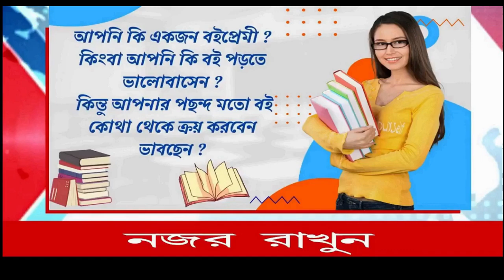কালিয়াগঞ্জ এর রাজীব গান্ধী কম্পিউটার সেন্টারে ডোপ কোর্সের মাধ্যমে নিজের ক্যারিয়ার তৈরি করুন